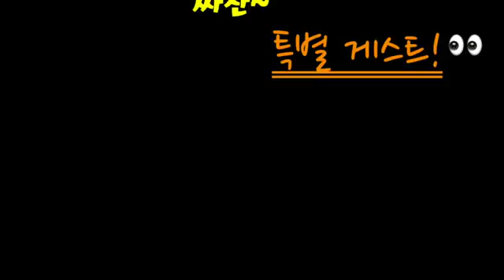2016 그루터기 식구들의 감사 동영상